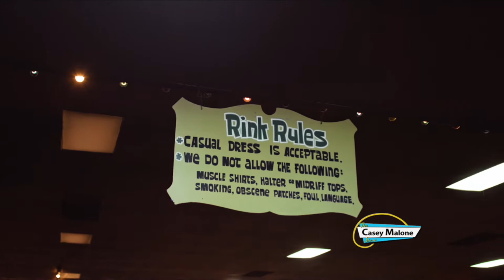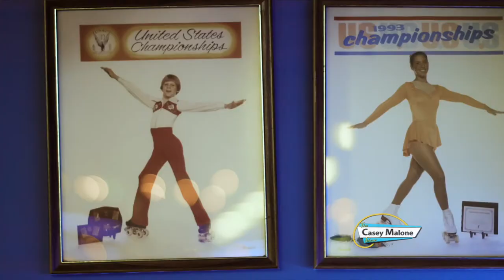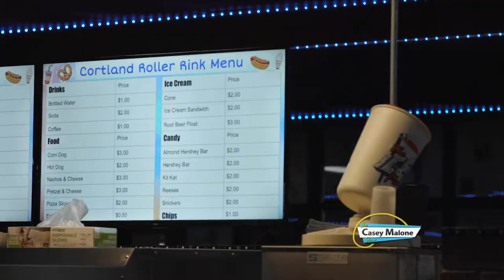Cortland Roller Rink